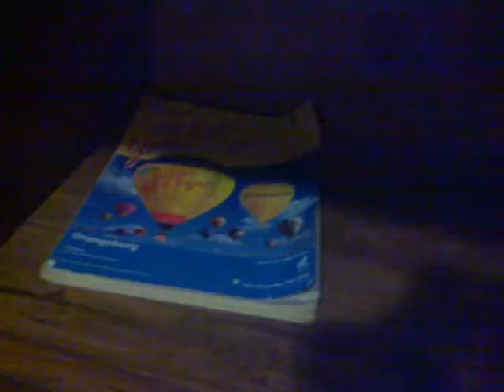Best Hotel Room EVER!!!!!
MTV cribs? Please Try South Carolina's Best. I say this with the heaviest of sarcastic undertones. I love my family...I couldn't even script this if I tried LOL

Shot with my camera phone 8/08/10